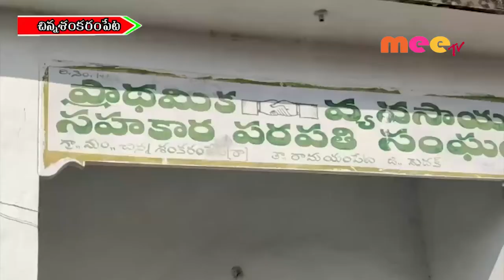చిన్నశంకరంపేటలో సహకార సందడి //05.02.2020// MEETV NEWS//